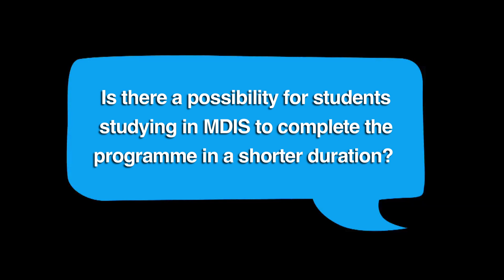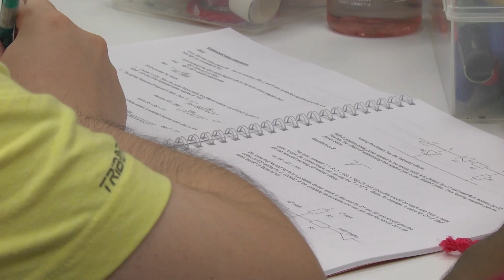MDIS School of Engineering – Interview with Dr David Bell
Dr David Bell is the Associate Dean (International) from Northumbria University (UK).
In this short video, Dr Bell will share with us some of the reasons behind choosing MDIS as the collaborative partner for Northumbria University’s Engineering programmes.